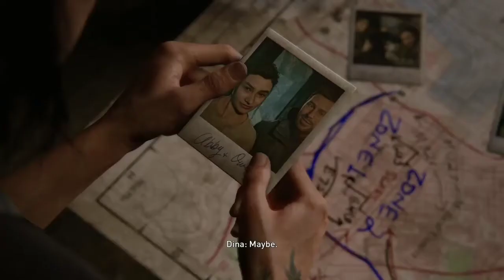THE LAST OF US 2 walkthrough GAMEPLAY | PART 17| HILLCREST